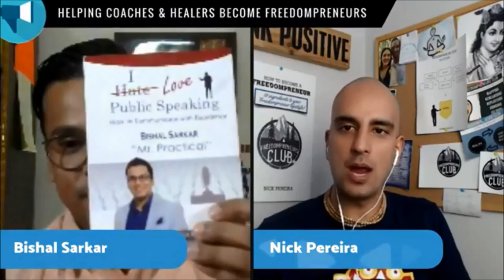CONFIDENT FOREVER: Bishal Sarkar LIVE Interview on Freedompreneur Show